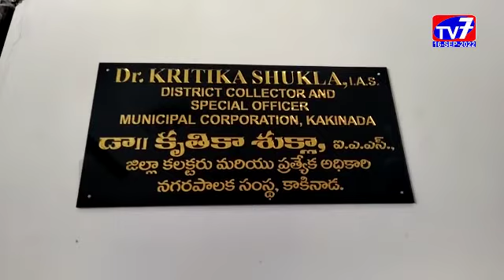కాకినాడ -|16-09-2022|TV 7 NEWS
కాకినాడ న‌గ‌ర‌పాల‌క సంస్థ పాల‌క‌వ‌ర్గ ప‌ద‌వీకాలం ముగియ‌డంతో శుక్ర‌వారం ఉద‌యం కార్పొరేష‌న్ పాత కార్యాల‌యంలో క‌లెక్ట‌ర్ కృతికా శుక్లా న‌గ‌ర‌పాల‌క సంస్థ ప్ర‌త్యేక అధికారిగా బాధ్య‌త‌లు స్వీక‌రించారు.